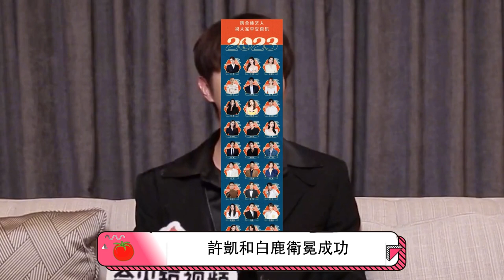歡娛「元旦祝福」透露旗下藝人排名，徐凱白鹿分列第一第二，恭喜2位！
【人物簡介】
白鹿，原名白夢妍，1994年9月23日生於江蘇省常州市，中國內地女演員、模特，代表作《周生如故》、《警察榮譽》。
白鹿畢業於江蘇聯合職業技術學院常州旅遊商貿分院。2015年拍攝多部微電影；2016年出演個人首部電視劇作品《朝歌》，正式進入演藝圈；2021年憑藉古裝劇《周生如故》中漼時宜一角，入圍第32屆華鼎獎——中國古裝題材電視劇最佳女演員；同年9月，其主演的都市情感劇《一生一世》上線17小時，熱度突破8500，登頂愛奇藝熱播榜，白鹿憑藉本劇獲得第18屆中美電視節年度優秀青年演員。

本期視頻制作人員：
文案/策劃：小松
剪輯/字幕：小天
校對/後期：夏明